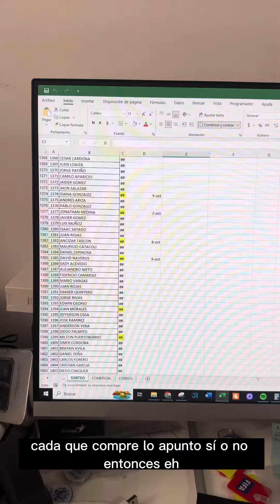Feliz Día Internacional del Árbitro y felicitaciones al ganador 💪🏼🎉👏🏼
Feliz Día Internacional del Árbitro y felicitaciones a David Betancur de Medellín ganador de estos 3 Intercomunicadores 🎉 ojo cada 15 días estamos dando regalos. La Casa del Referee 20 Años Fabricando uniformes de Calidad.